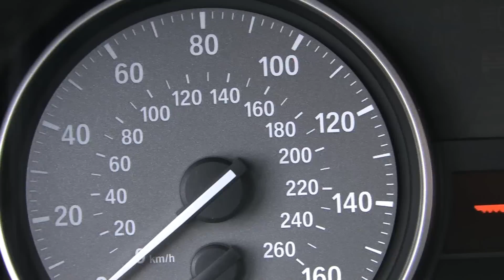BMW 335is in detail and driving around the track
Make sure to visit BIMMERPOST.COM for all the information you could ever want on the 335is.  The full thread of information is located